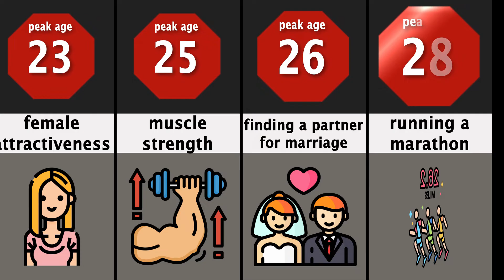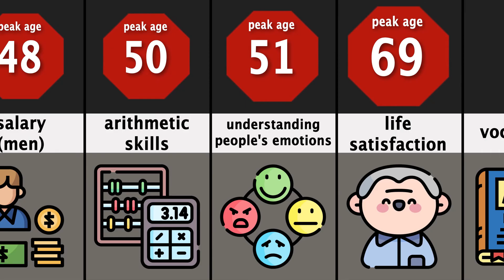Comparison: Peak Age for Everything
What do people excel at at different ages? This comparison and "Non-Exhaustive List" video puts together 20+ ages that people peak at different common things according to scientific studies. Which peak age are you  getting closer to?